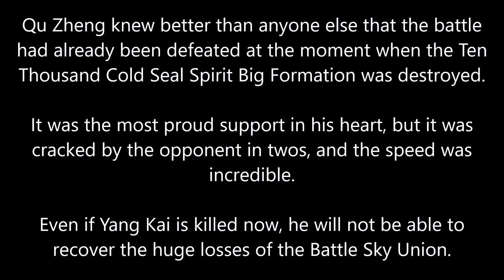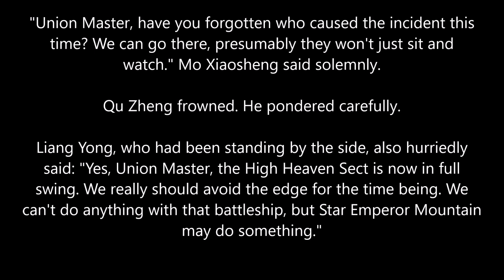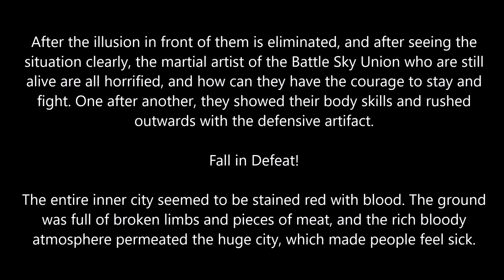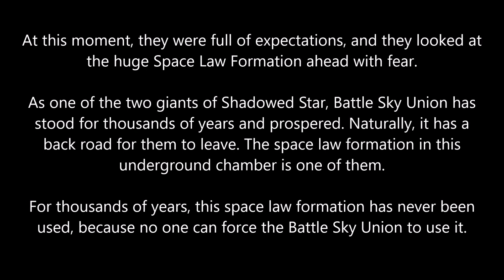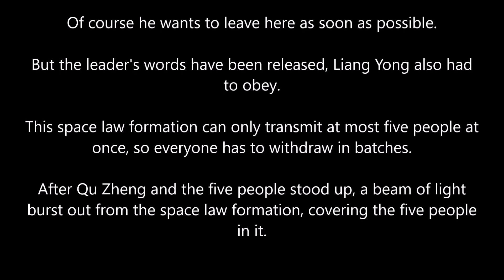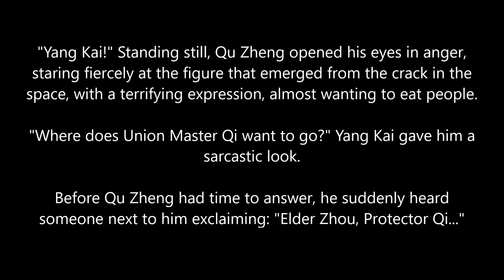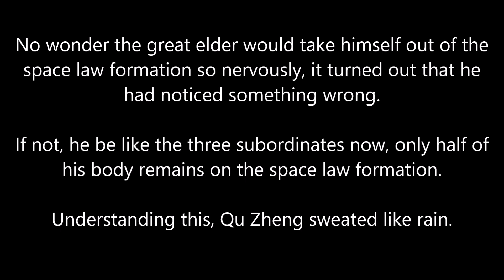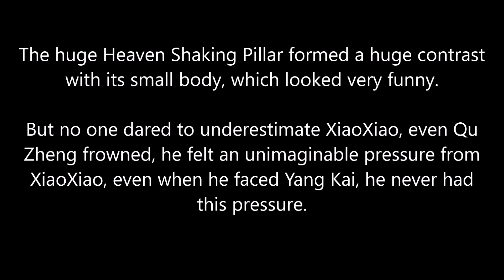MARTIAL PEAK CHAPTER 1515 | MT AUDIO BOOK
Author: Momo
Status: Ongoing
Type: Web Novel
Genre: Xianxia, Martial Arts, Harem, Action